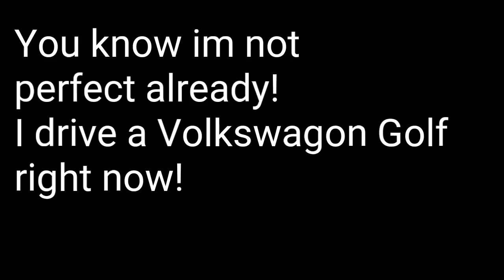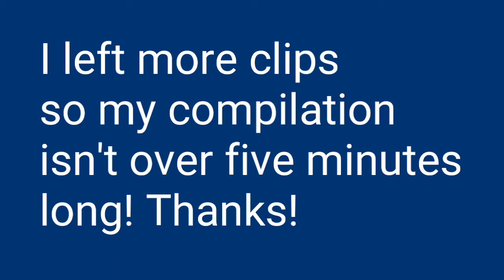Bad Drivers Of Racing Horizon #4: Chased By Suspicious Smoking Car!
Suspicion rises as a Nissan Chases me!